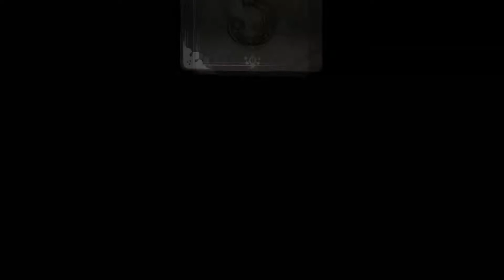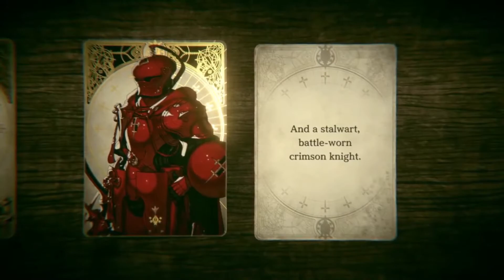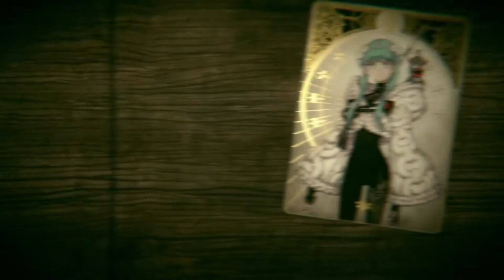Let's Play Voice of Cards: The Forsaken Maiden (Blind) Part 11 - The Maiden Tournament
Voice of Cards: The Forsaken Maiden is set on a remote chain of islands that have been protected by the maidens for generations, but which now face destruction. The hero of the story vows to save the islanders and sets sail for the high seas, together with Laty, a girl who failed to become a maiden.

The second game in the unique Voice of Cards series, where all elements are presented entirely through the medium of cards, in the tradition of tabletop RPGs and gamebooks.

*This game is not a direct sequel to Voice of Cards: The Isle Dragon Roars. Both stories can be enjoyed as standalone game experiences.
*This product is also included in other bundles sold separately. Please take care not to re-purchase the same content.
* Please be aware that parts of the game which require an internet connection may cease to be supported at any point.